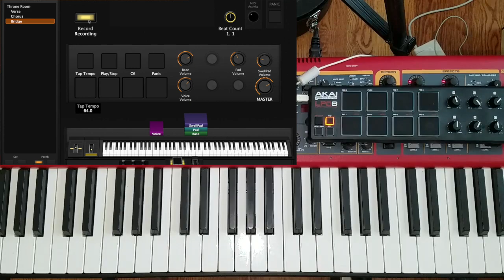Throne Room Mainstage Patch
Throne Room Kim Walker Smith Jesus Culture Mainstage Patch for Keys Demo

Designed to allow single keys player to cover song.
This patch requires Omnisphere2